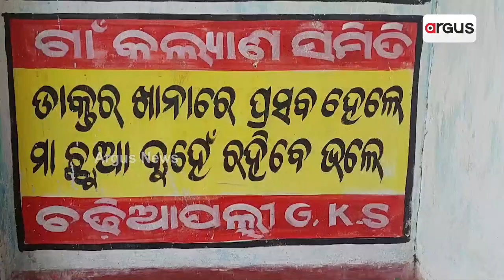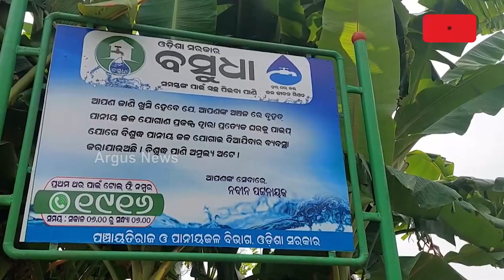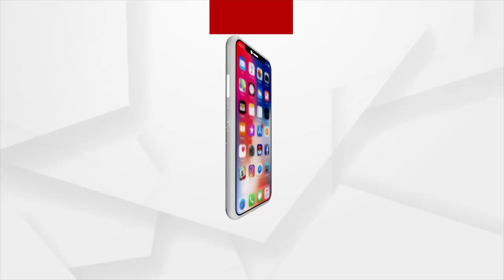No Basic Facilities Reach To Village In Bhanjanagar, Ganjam